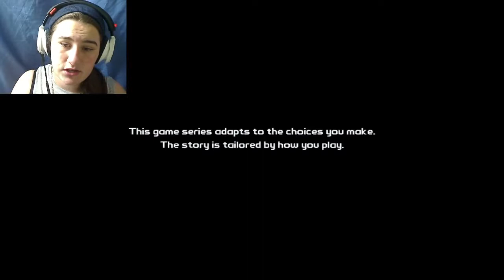ALL TIED UP ~Tales of the Borderland #1